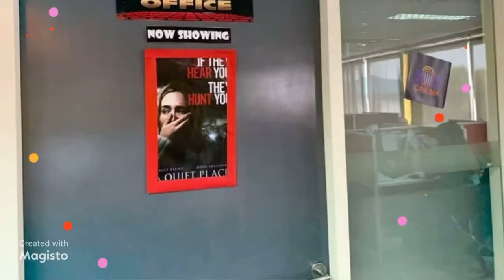Halloween @ BL Asia 2019